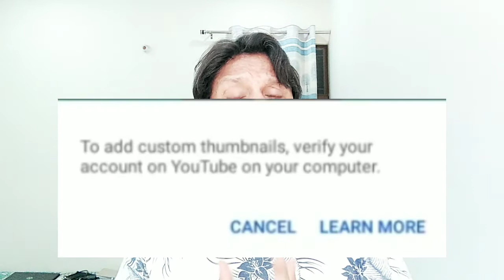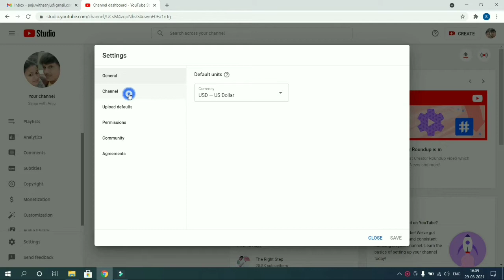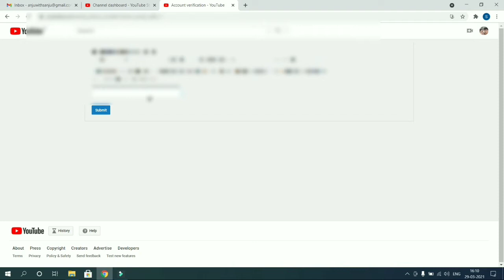How to Verify Your Youtube Account / Verify Your Youtube Account 2021 ?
aaj ki video me hum aap ko bata rahai hai ki aap apnai youtube channel ko verify kaise kar saktai ho. jaada jaankri k lea video ko end tak jarur dekhai aur jaada se jaada logo ko share kare.. video pasend aayai to plz like,comment and share jarur kare , channel ko subscribe karna na bhulai.